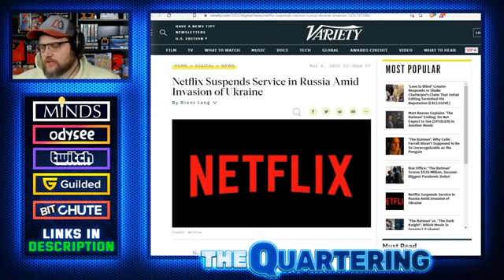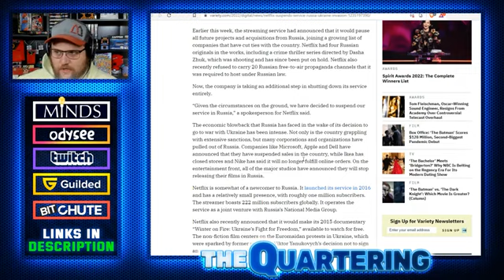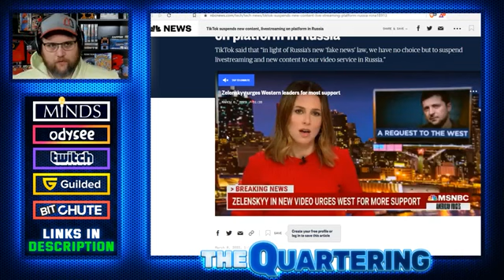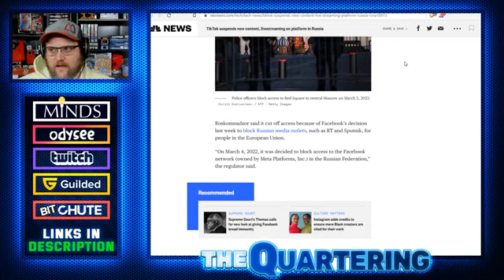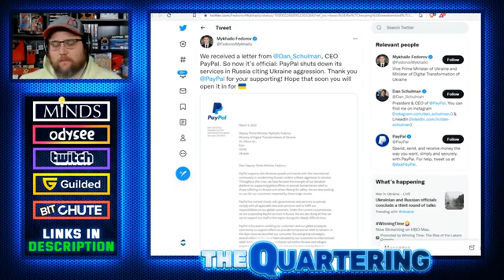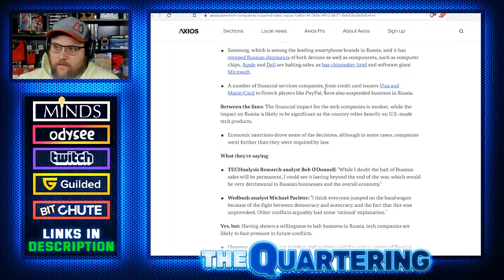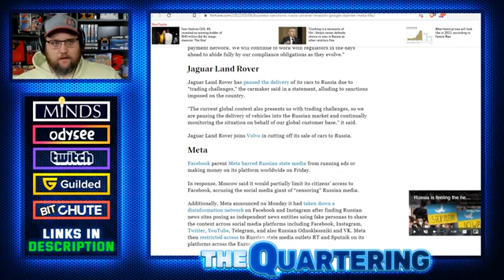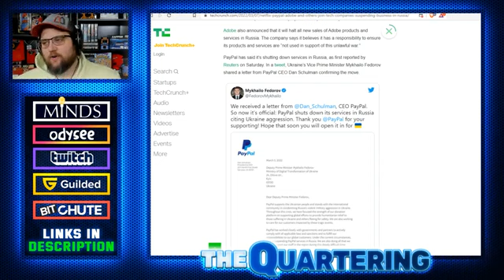Netflix & Tiktok CRUSHED Over Russia & Ukraine Virtue Signal